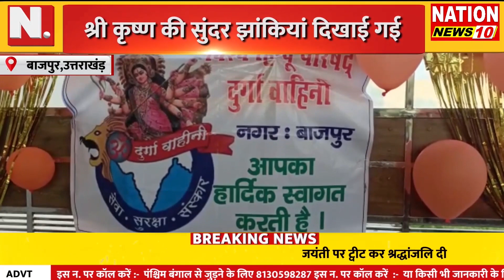BAJPUR JANMASTAMI || नन्हे मुन्ने बच्चों ने कार्यक्रम में हिस्सा लिया